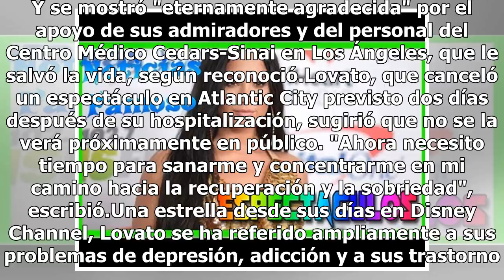Demi Lovato reapareció después de la hospitalización: "Esta enfermedad no es algo que desaparece ...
Demi Lovato reapareció después de la hospitalización: "Esta enfermedad no es algo que desaparece con el tiempo"